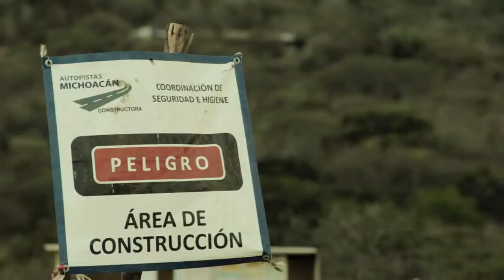Trailer Obra Carretera Grupo Ferrer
Cliente: Grupo Ferrer
Dirección y Producción: Janny Cazares
Director de Fotografía: Ruben Camarillo
Asistente de Cámara: Pablo Alfaro
Edición y Corrección de Color: Janny Cazares
                                             Ruben Camarillo